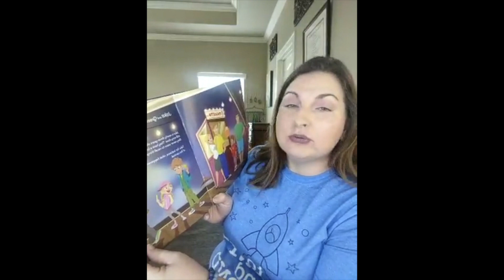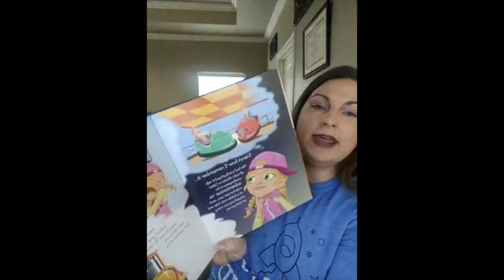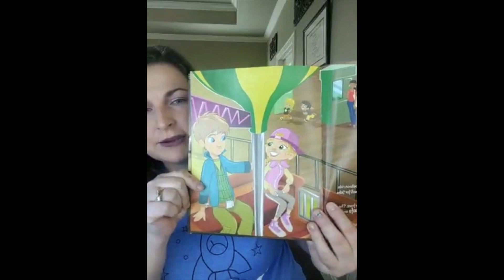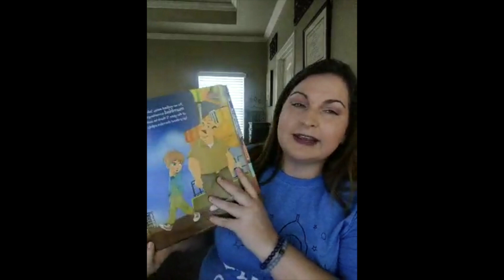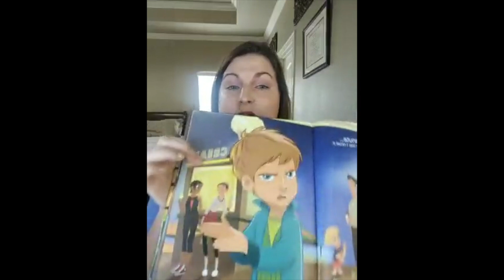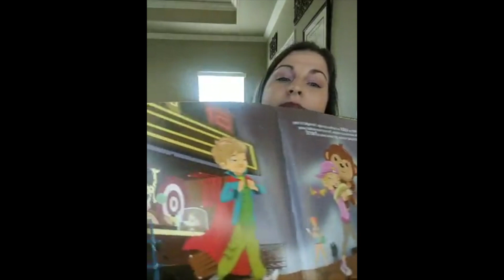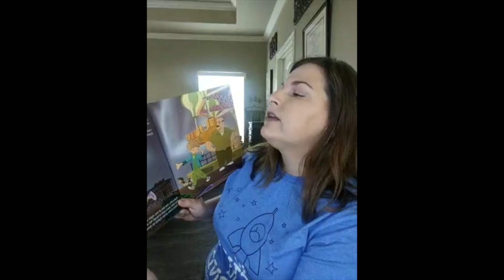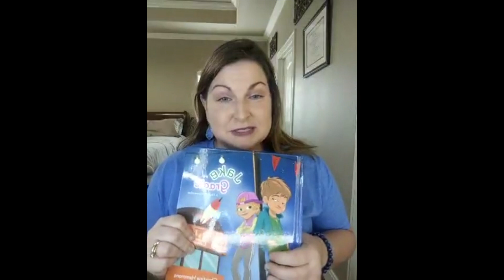NCISD | Principal Mayes - Jake and Gracie | Storytime